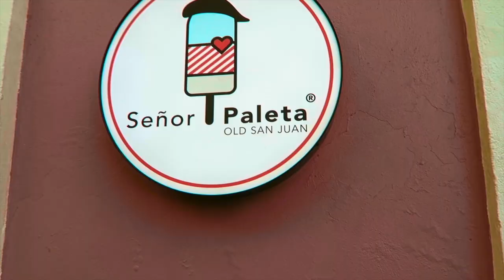Puerto Rico travel vlog : Incredible beaches - Alexandra Pelayo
If you want to see what I'm doing. right now follow my every day adventures on Insta

Here is a list of the Places we went to for your next adventure!
Old San Juan
Cathedral of San Juan Bautista
Castillo San Felipe del morro
Culebra Island
Flamenco Beach
La Placita Del santurce
El Yunque
Zipline in Batey